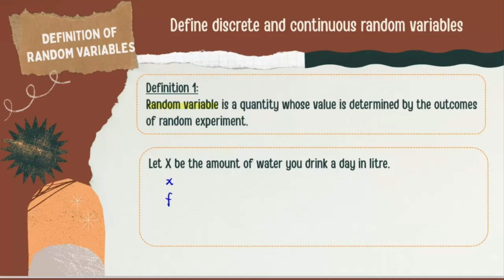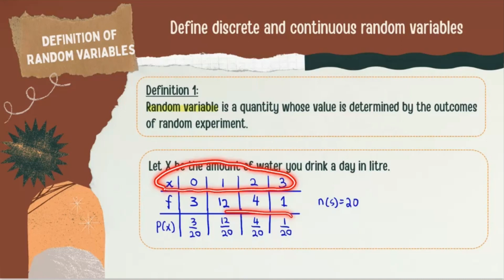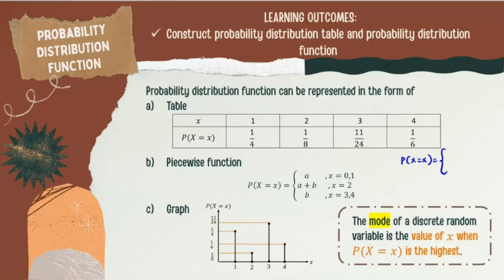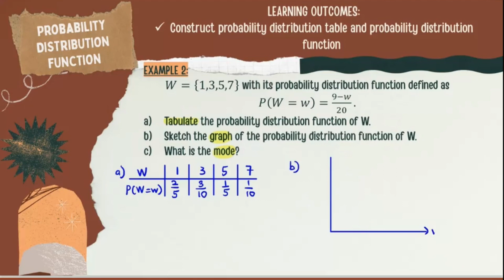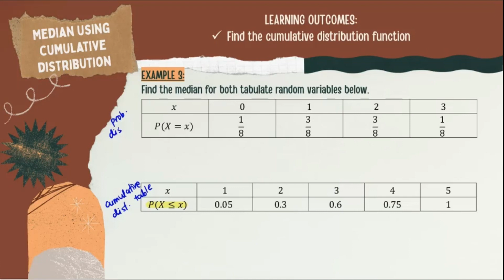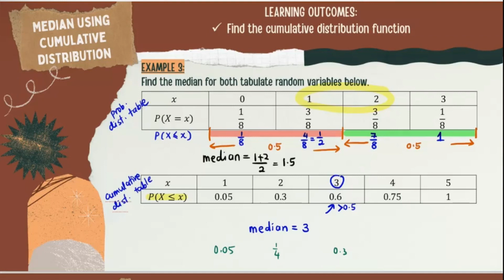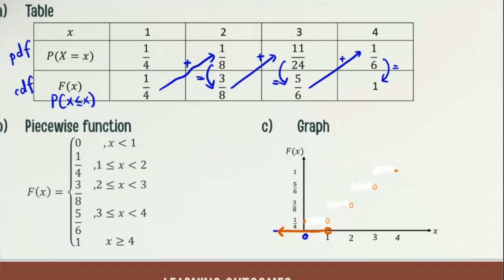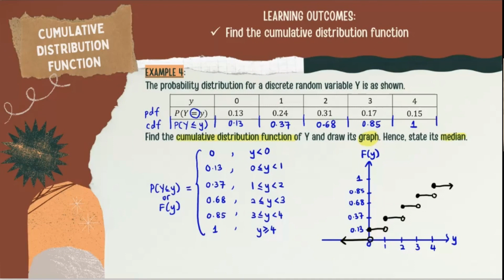[LO] Chapter 8 | 8.1 Discrete Random Variables- Part 1 (SM025)